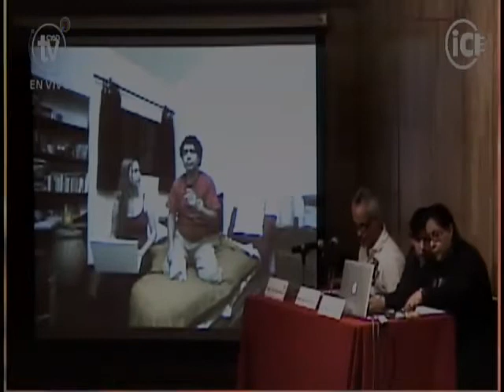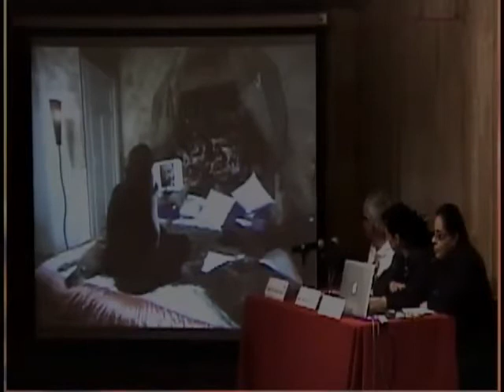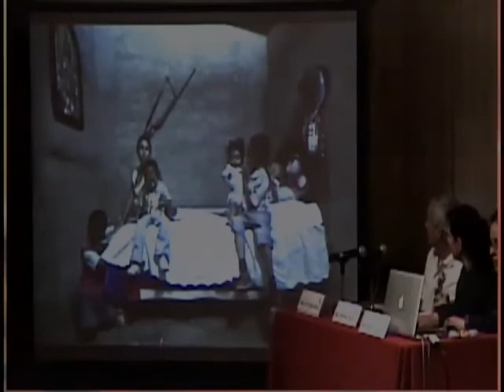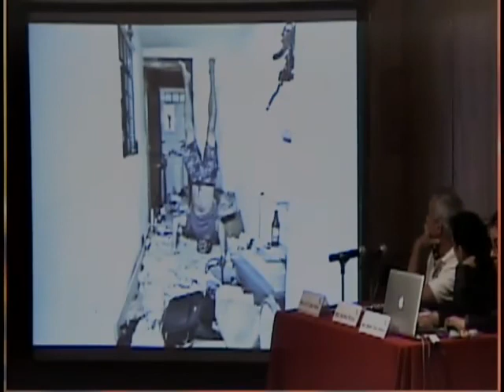Eric Scibor. Recámara con vista, una vista hacia el interior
Coloquio del Paisaje
Transmisión: 09 noviembre 2011

Jorge Ortiz Leroux
Iván Torres Ochoa
Adriana Dávila Ulloa